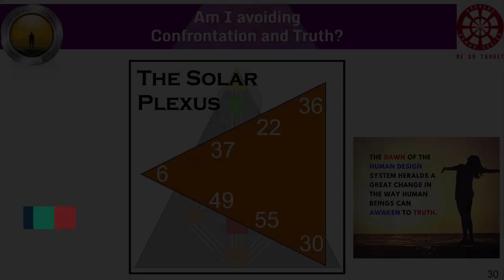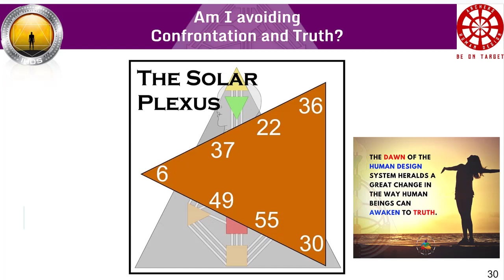Are you avoiding Confrontation and Truth? Open Solar Plexus - Undefined Solar Plexus